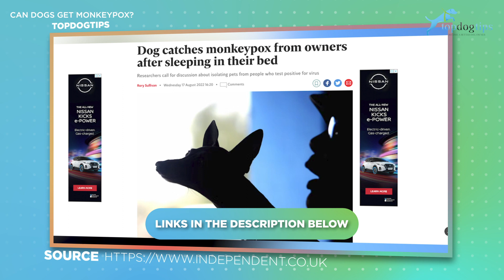Can Dogs Get Monkeypox?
Even if you don't pay attention to current events, you've surely heard of the Monkeypox outbreak around the world. This is a viral disease that can be transmitted from animals to people, but can it be transmitted the other way around? Many pet parents are wondering can dogs get monkeypox?

As the panic around this virus grows, many pet owners are worried about the health of their companion animals. Is this something that pet parents even need to be concerned with? What precautions should we take, if any?

Can dogs get Monkeypox? The short answer is, yes. But, there's a lot more to it than that. In order to answer this question, I had to do a lot of research. There is a lot of false information being passed around, and I wanted to be sure that I had the correct information backed by research. Keep reading to see what I found out about the Monkeypox virus and the threat to our pets.